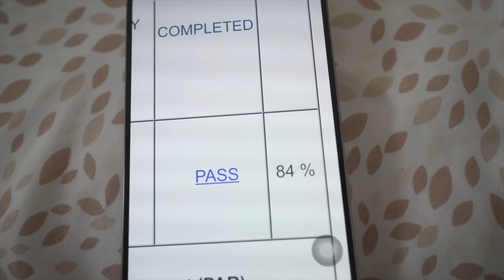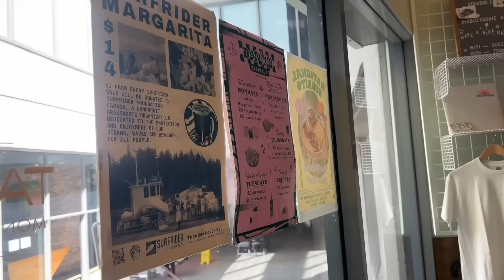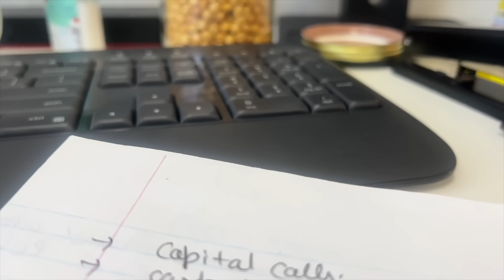Exam Ka Result Agaya Hai || Pass or Fail ? || UBC 2024 Exam Result